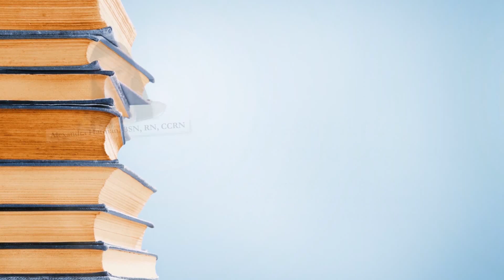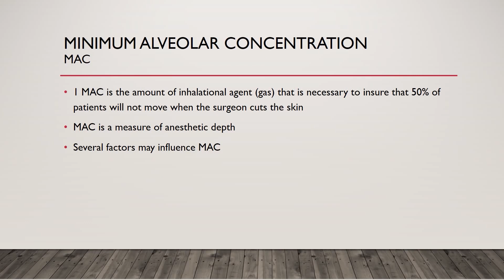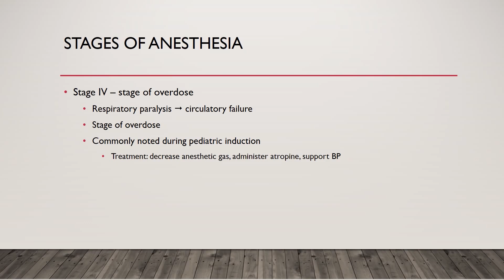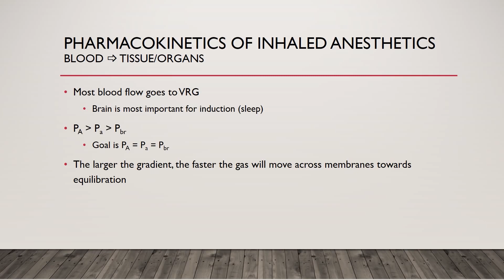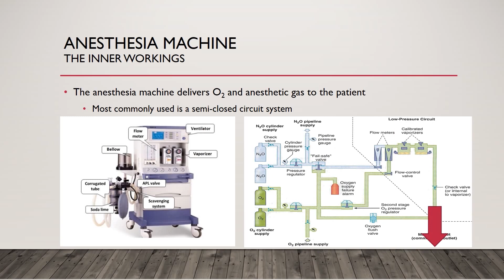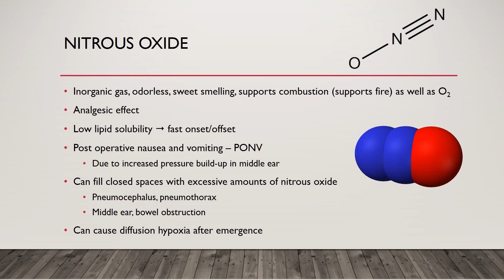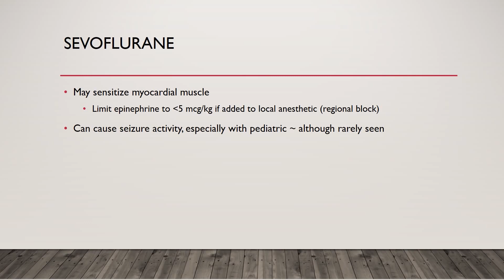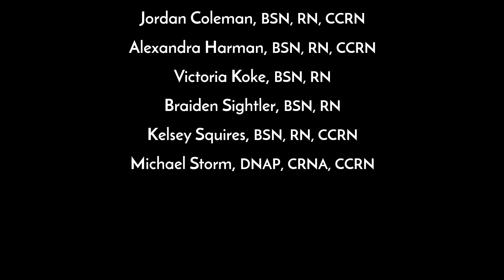Inhalation Anesthesia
Basic principles of pharmacology for perianesthesia nurses. Part 2 of a seven-video series of Anesthesia for Perianesthesia Nurses.